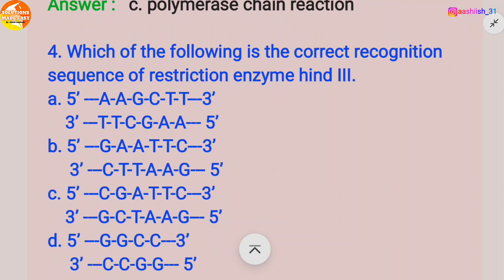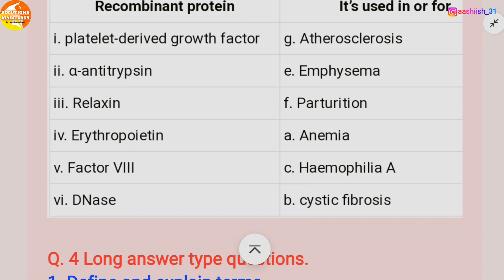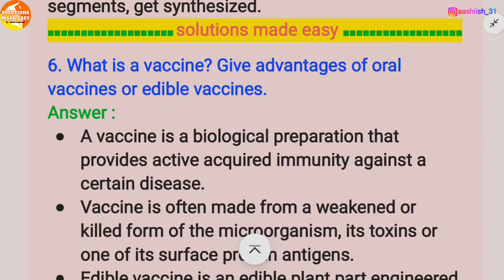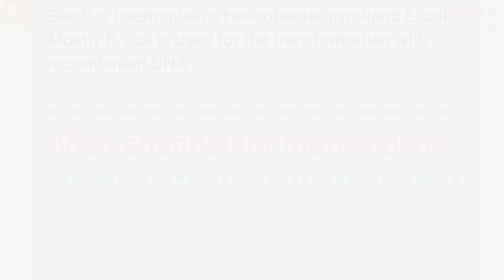Biotechnology class 12 biology chapter 12 Exercise solutions maharashtra board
Biotechnology class 12 biology
Biotechnology class 12 biology chapter 12
Exercise solutions maharashtra board
biology chapter 12 Exercise solutions
Biotechnology
biology class 12 Biotechnology Exercise Answers chapter 12  Exercise solutions
maharashtra board class 12 biology chapter 12 biology exercise solutions

12th Biology ch.12 biotechnology complete Exercise Answers |12th biology maharashtra board | HSC |
12 Class Biotechnology 12 Chapter Biology (Science) Exercise Solutions Question and Answer HSC Board
Biotechnology class 12th Biology New Syllabus Solved Exercise Maharashtra Board 2021
solutions made easy

One Shot | L-1 12. Biotechnology Biology Class 12th by newindianera
ch12 Biotechnology class 12 biology MIQ most important questions maharashtra board
One Shot Lecture | Chp - 12 | Biotechnology | Gyanlab | Anjali Patel
12th biology biotechnology exercise
chapter 12 biotechnology
biotechnology class 12 exercise solutions